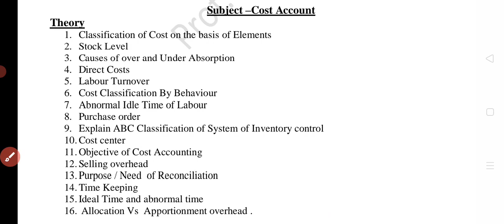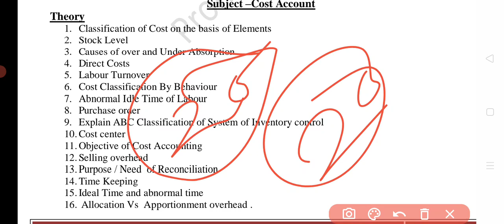TYBCOM SEM-V || Imp Questions || Cost Accounts Imp Questions TYBCOM || Oct 2022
Important questions TYBCOM sem - V
Most Important questions Mumbai university exam  winter 2022 winter Semester exam 2022

Join Whatsapp group for PDF